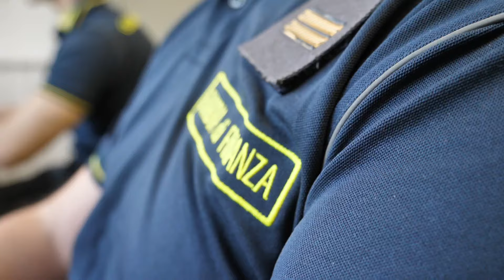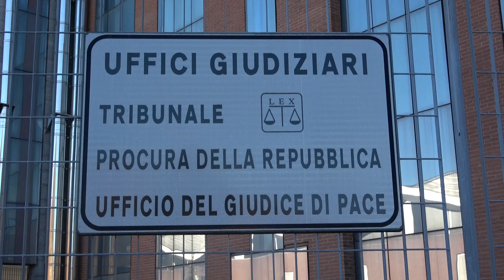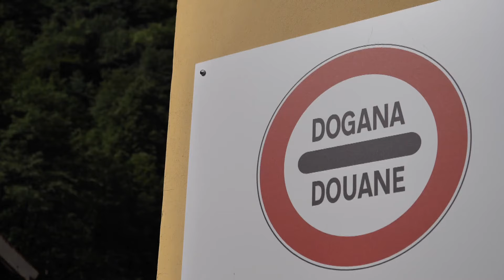Operazione "Mister Muscolo": 12 mila prodotti dopanti sequestrati dalla Gdf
C'erano anche farmaci per la cura dei tumori, medicinali veterinari e la droga "dello stupro" tra i prodotti  vietati sono sequestrati dalla Guardia di Finanza del Comando Provinciale Verbania nell’ambito dell’operazione “Mister muscolo”. Le Fiamme Gialle hanno scoperto una rete di commercializzazione di farmaci e altre sostanze dopanti, tutte ricomprese nella lista dei prodotti proibiti, stilata dall’Agenzia mondiale antidoping (“World Anti-Doping Agency - WADA”), le quali, seppur vietate, continuano ad essere utilizzate per alterare le prestazioni agonistiche.
Sequestrati 12mila prodotti tra flaconi, fiale e compresse, alcune delle quali usate per la cura di tumori o in ambito veterinario, ottenibili esclusivamente dietro prescrizione medica, ma anche sostanze, prodotte “artigianalmente” senza alcun controllo medico. Trovate anche  700 fiale di Nandrolone e n. 400 compresse di “Rivotril” (dalla elevata pericolosità per il suo possibile uso improprio, la cosiddetta “droga dello stupro”), farmaci entrambi ricompresi nelle tabelle del Testo Unico delle sostanze stupefacenti.
L’operazione è stata coordinata dalla Procura di Verbania ed è stata condotta da militari del Nucleo di Polizia Economico Finanziaria di Verbania e dal personale in forza alla Sezione di Polizia Giudiziaria - aliquota Guardia di Finanza della Procura.
Tutto è partito dallo sviluppo di elementi emersi a carico di un cittadino italiano, già  denunciato a novembre 2021 per ricettazione di sostanze dopanti, mentre tentava di introdurre le sostanze in Svizzera attraverso il valico di confine di Iselle di Trasquera.
I finanzieri della Tenenza della Guardia di Finanza di Iselle avevano scoperto che i prodotti, precedentemente ritirati da uno spedizioniere nazionale con sede a Domodossola erano destinati a un cliente domiciliato in Svizzera.
Da lì è stata scoperta  una serie di spedizioni sospette, che aveva  tra i destinatari bodybuilder anche famosi, che si sono distinti in competizioni nazionali e internazionali e personal trainer noti. Sono così scattate le perquisizioni tra le province di Verbania, Novara, Pavia, Ascoli Piceno, Roma e la vicina Confederazione Elvetica ed hanno consentito di rintracciare e ricostruire oltre 3.600 spedizioni da parte dei responsabili del traffico in favore di utilizzatori sia in Italia sia all’Estero.
La ricezione degli ordini, spediti sotto falso nome, avveniva per mezzo di messaggistica istantanea criptata o soggetta ad autodistruzione in chat segrete, utilizzando schede telefoniche intestate a soggetti inesistenti, effettuando i pagamenti per contanti o tramite carte prepagate, alcune delle quali attivate on-line presso istituti di credito esteri, avvalendosi di documenti d’identità contraffatti.
L’Autorità Giudiziaria ha concluso le indagini con richiesta di rinvio a giudizio nei confronti di nove persone, sei delle quali si sono già avvalse dell’istituto del patteggiamento. Nei confronti di queste ultime, il Tribunale di Verbania ha emesso sentenze di condanna, con pene comprese da un anno a un anno e otto mesi di reclusione, in parte sostituite con lavori di pubblica utilità.
I responsabili sono stati anche segnalati alla Procura Nazionale Antidoping .